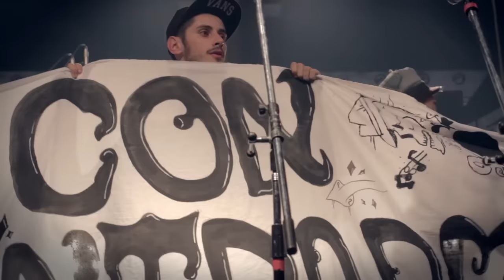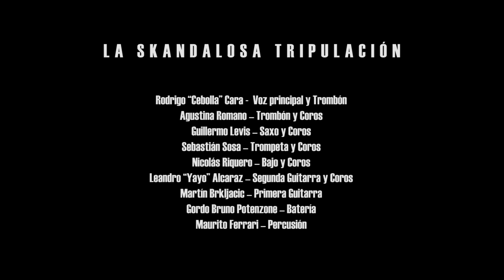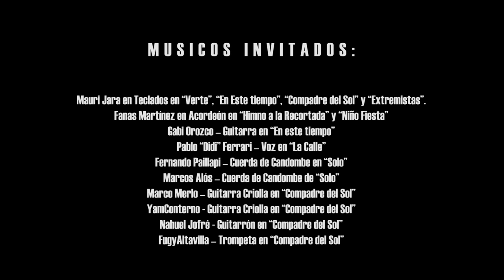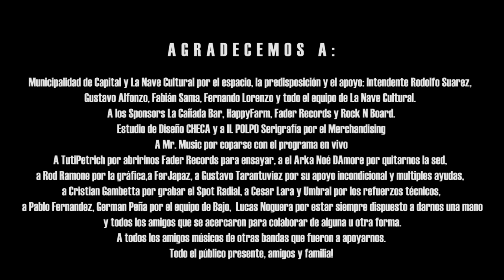La Skandalosa Tripulación - En la Nave (DVD)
DVD filmado el 8 de mayo del 2015 en la Nave Cultural, en la presentación del segundo disco de la banda titulado TalCualSomos.
01:35 Jodita
03:04 Tal cual somos
06:04 En el espacio
09:06 Verte
12:18 Punto cero
15:46 Te diste cuenta
19:04 MIX (Estalla una guerra-Contamineria-Del monte al mar)
24:20 Otra ronda
27:52 Remolinos
31:37 Solo
36:09 En este tiempo
40:42 Por la ruta del sol
44:19 Compadre del sol
47:57 Persiguiendo al rio
51:22 Extremistas
54:28 La calle
57:51 Presentacion
1:04:22 Himno a la recortada
1:08:00 Niño fiesta

Realizado por Ozono Clips
Filmado y dirigido por Claudio "Fido" Grandia.
Asistente de dirección: Diego Rosales
Grabación en Vivo: Fede Lopez
Mezcla: Nicolas Riquero
Mastering: Mario Musicart

LaSkandalosaTripulación es
Rodrigo "Cebolla" Cara - Trombón y voz principal
Agustina Romano - Trombón y coros
Guillermo Levis - Saxofón y coros
Sebastian Sosa - Trompeta y coros
Martín Brkljacic - Primera guitarra
Leandro "Yayo" Alcaraz - Segunda guitarra y coros
Nicolas Riquero - Bajo y coros
Gordo Bruno Potenzone - Batería
Mauro Ferrari - Percusión

Staff:
Mario Musicart - Operador P.A.
Fede Lopez - Grabación en vivo
Alberto "Coto" Codoni - Manager
Fabio Godoy - Stage
Lucas "Chango" Martinez - Stage Percusión y batería
Pablo Fernandez - Stage
Pablo Donna - Fotografía
Maxi Tello - Iluminación

Músicos Invitados:
Mauricio Jara en teclados en "Verte", "Compadre del sol", "En este tiempo" y "Extremistas"
Fana Martinez en acordeón en "Himno a la recortada" y "Niño fiesta"
Gabi Orozco - Guitarra en "En este tiempo"
Pablo "Didi" Ferrari - Voz en "La Calle"
Fernando Paillapi - Cuerda de candombe en "Solo"
Marcos Alos - Cuerda de candombe en "Solo"
Marco Merlo - Guitarra criolla en "Compadre del sol"
Yam Conterno - Guitarra criolla en "Compadre del sol"
Nahuel Jofre - Guitarron en "Compadre del sol"
Leandro "Fugy" Altavilla - Trompeta en "Compadre del sol"

Escenografía:
Matias Urtado
Alejo Ramos
Agustina Romano
Leandro Alcaraz

PRODUCCIÓN INDEPENDIENTE DE LA SKANDALOSA TRIPULACIÓN

Producción Ejecutiva:
Martín Brkljacic
Bruno Potenzone
Alberto Codoni

Prensa:
Martín Brkljacic